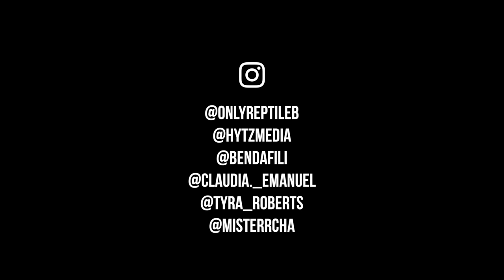Reptile B - Back Up Revenge (Music Video)